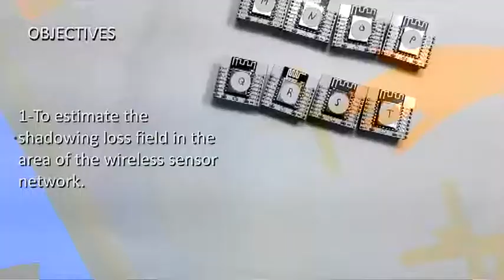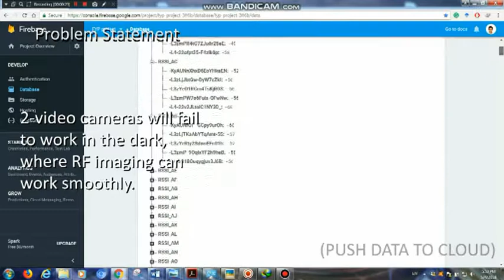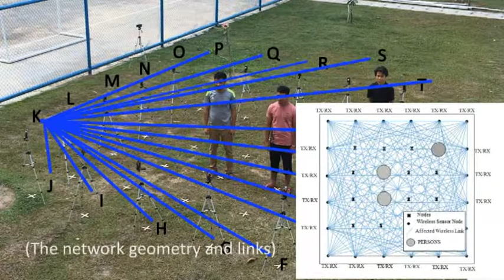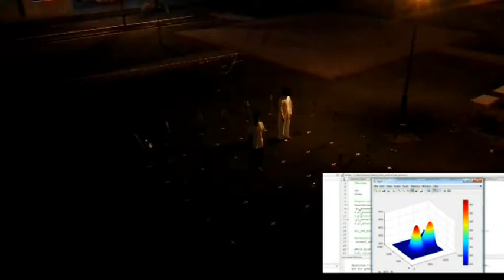Radio Tomographic imaging Based on WiFi Network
Radio Tomographic Imaging (RTI) is an emerging technology that locates moving objects in areas surrounded by simple and inexpensive radios. This project presents a linear model for using received signal strength (RSS) measurements to obtain images of moving objects. Noise models are investigated based on real measurements of a deployed RTI system, Mean-squared error (MSE) bounds on image accuracy are derived, which are used to calculate the accuracy of an RTI system for a given node geometry. By using 20 ESP8266 model to get receive signal strength value between all receiver and sender sensor in real time (IOT), MATLAB software used to analyse data to get RTI system. RTI is useful in emergencies, rescue operations, and security breaches, since the objects being tracked need not carry an electronic device. Tracking humans moving through a building, for example, could help fire-fighters save lives by locating victims quickly. This proposal will evaluate the feasibility of Wi-Fi network in as a source in RTI.